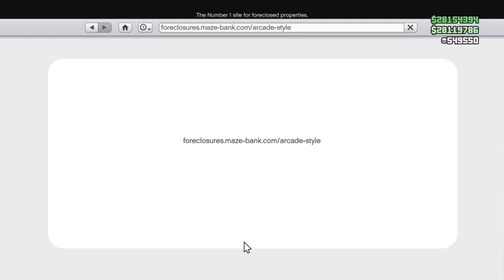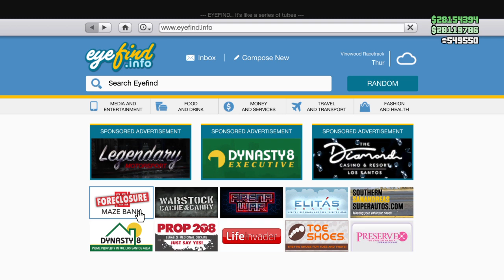New weekly update